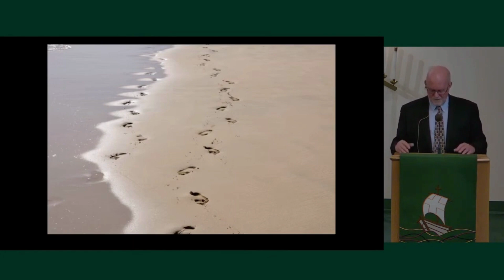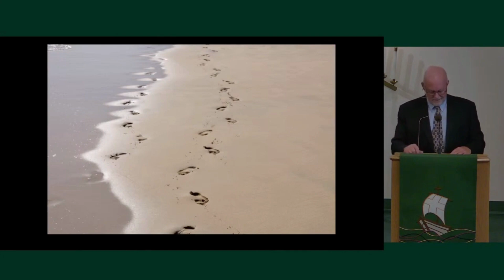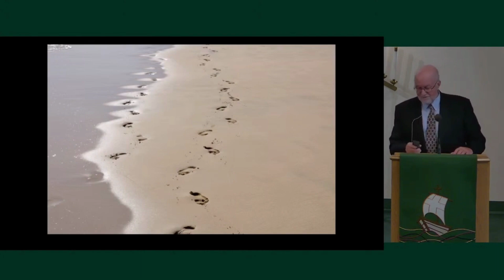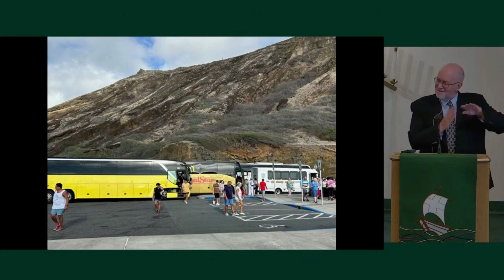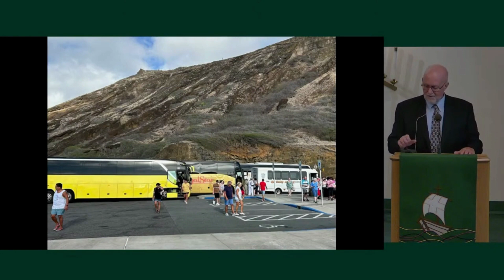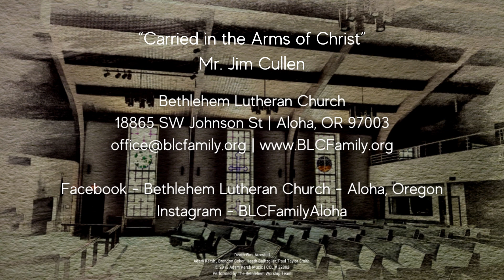Sermon - October 15, 2023 - "Carried in the Arms of Christ"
As we continue the ministry that God calls us to, we are thankful to stand on the shoulders of giants.  But even more importantly, our confidence and assurance rests in being 'Carried in the Arms of Christ'.